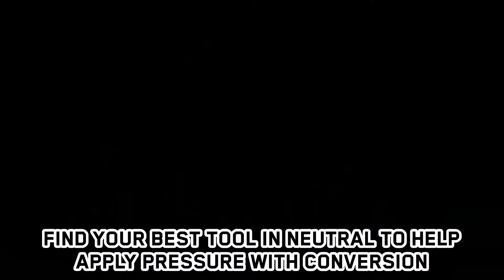Dnf Duel Starter Guide| Dnf Duel Guide/Tutorial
Yo ningens. today i am going to doing a starter guide to help you all learn a bit in dnf duel, I hop eyou all found this video helpful.